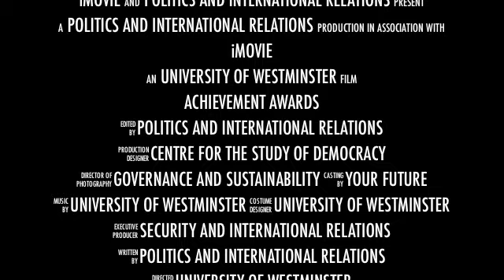Achievement Awards 2012: Politics and International Relations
We celebrate the success of our students through our Achievement Award scheme.

Achievement Awards are given to the top students in first and second year.